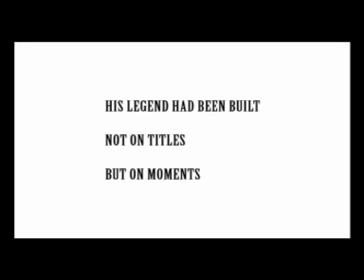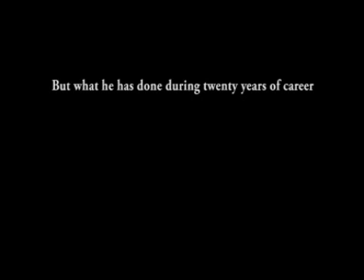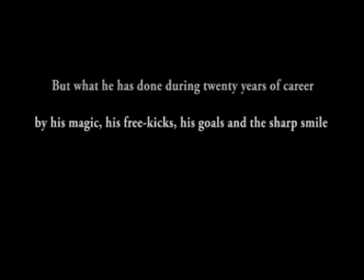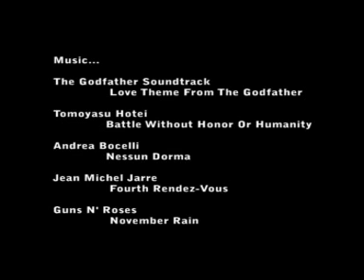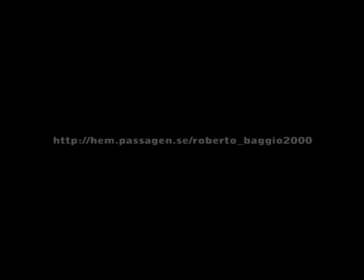Roberto Baggio- Three Decades of Passion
Roberto Baggio, one of the greatest Juventini and one of my all time favourites. LEGEND.